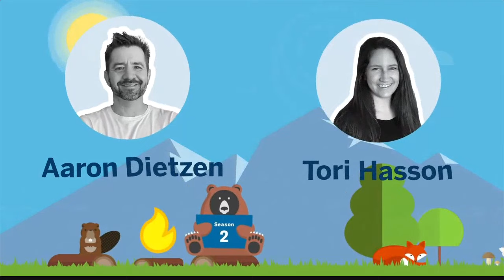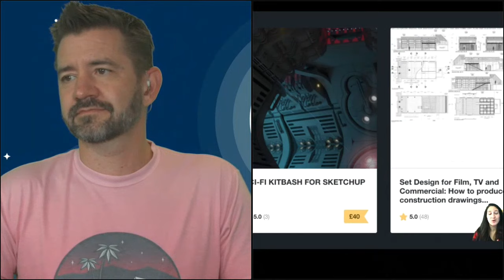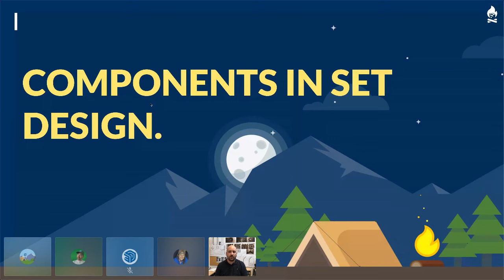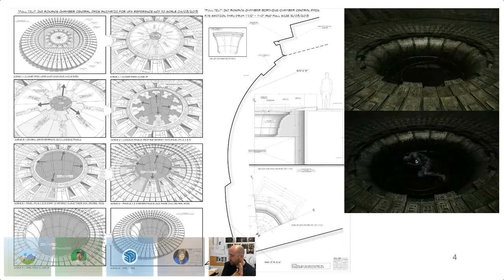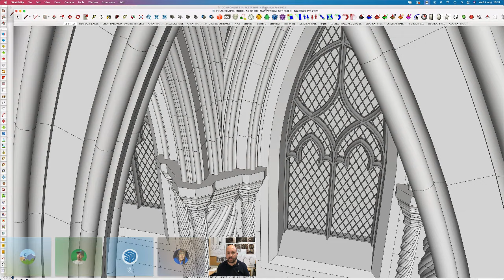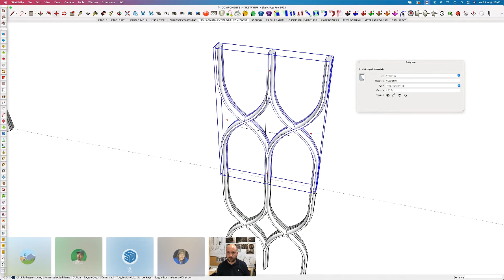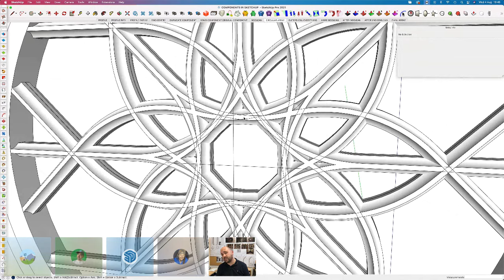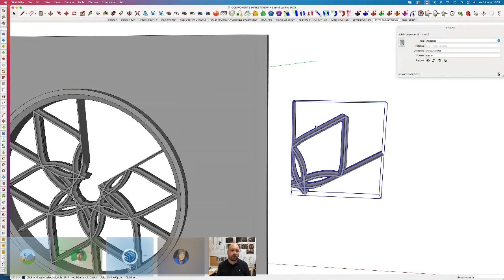SketchUp for Set Design – Luke Whitelock | The Fireside Chat Series Season 2 Ep. 8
SIGN UP FOR THE SERIES:
What is the Fireside Chat Series?

To keep your SketchUp skills sharp — and to give you a little weekly entertainment, we’re hosting a (free) 8-week virtual series that brings together the community and some of the best SketchUp leaders from around the world. The format is fun, laid-back, and educational. It's everything you love about learning at 3D Basecamp, with that virtual flair that you've come to know and love.

0:00 Live music
10:29 Episode introduction
18:42 Guest interview & game
35:18 Guest presentation
1:01:14 Live Q&A with crowd
1:09:30 Words of wisdom/weekly farewell